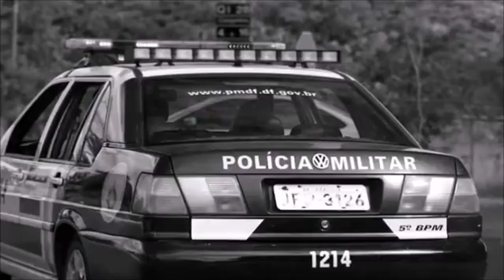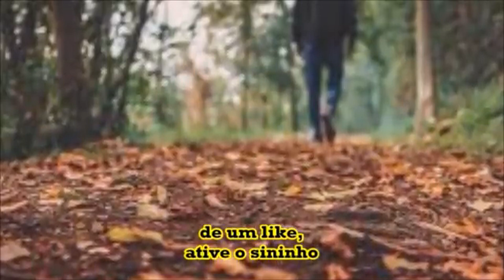O DELEGADO MANDOU EU SOLTAR O LOBISOMEM - Relatopara quem tem medo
O DELEGADO MANDOU EU SOLTAR O LOBISOMEM - Relatopara quem tem medo, Nessa histórias de terror dois dois policiais viram algo sobrenatural, pois eles acabaram capturando um lobisomem que era uma criatura desconhecida.